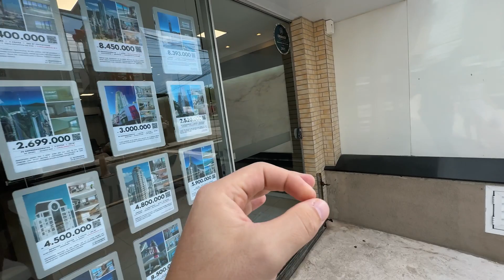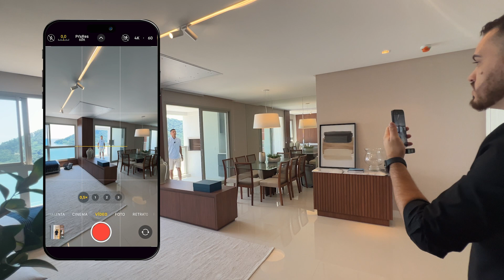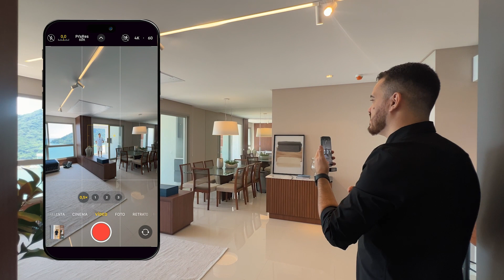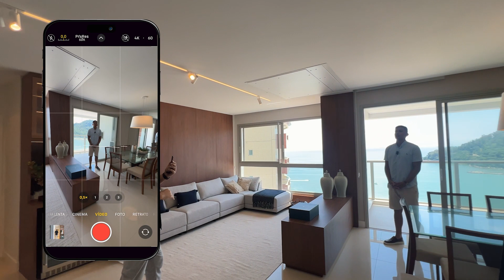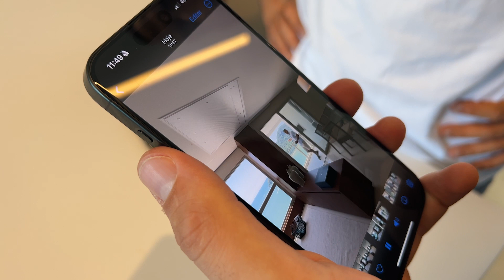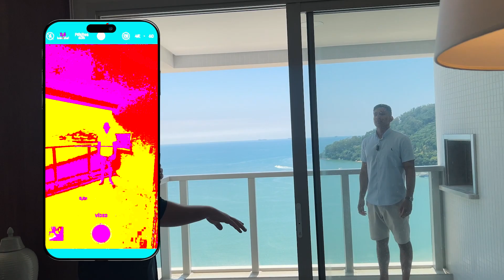Como usar gatilhos no seu vídeo imobiliário para se tornar único [VLOGÃO IMOBILIÁRIO #06]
Sobre Matheus Azevedo:

Minha jornada no mercado imobiliário começou aos 21 anos, uma oportunidade inesperada no mercado imobiliário mudou completamente minha vida. Mesmo sem experiência em marketing, utilizei minhas habilidades em criação de vídeos para ingressar no setor e, em pouco tempo, obtive resultados incríveis. Em 2019, iniciei minha carreira como empreendedor, e em 2020, fundei a Eaglle Films, que rapidamente se destacou no mercado imobiliário de alto padrão. Hoje, com mais de R$ 450 milhões em vendas acumuladas e diversos corretores lançados ao sucesso, sigo ajudando profissionais a se posicionarem no mercado. Essa é apenas uma parte da minha história, que ainda está em andamento, com o objetivo de transformar o mercado imobiliário.

Produção de Vídeos Imobiliários, Filmmaker de Imóveis de Luxo, Marketing Digital para Imobiliárias, Dicas para Filmagem de Imóveis, Vida de Especialista em Vídeos Imobiliários, Corretores Imobiliários de Sucesso, Estratégias de Vendas de Alto Impacto, Inovação no Mercado Imobiliário, Fotografia Imobiliária, Alcançando Metas Profissionais, Apresentação de Imóveis no YouTube, Inspiração no Mercado Imobiliário, Estilo de Vida de Balneário Camboriú, Metodologia de Ensino para Corretores, Alcançando Resultados Positivos, Trabalho Duro no Mercado Imobiliário, Comunicação Eficaz com Clientes, Vídeos de Imóveis de Qualidade, Desenvolvimento de Carreira Profissional, Sucesso no Mundo Imobiliário